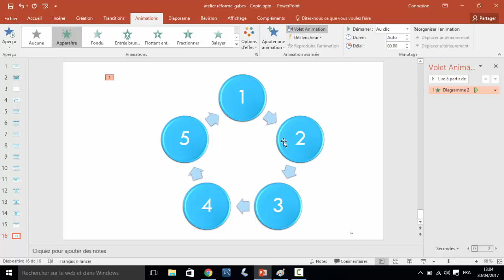PowerPoint Animer un graphique SmartArt